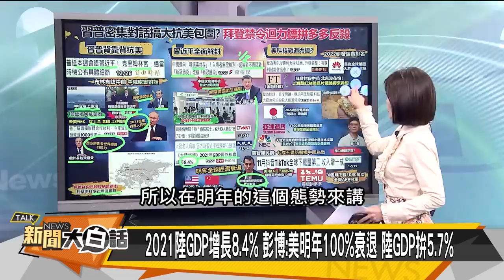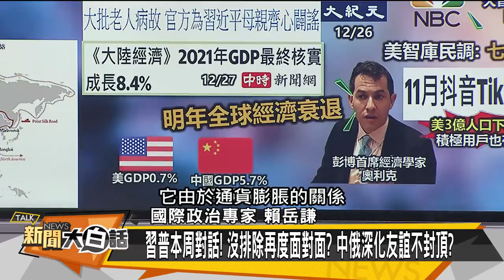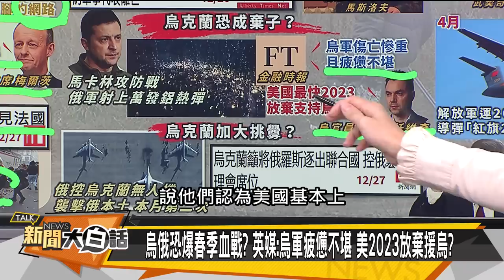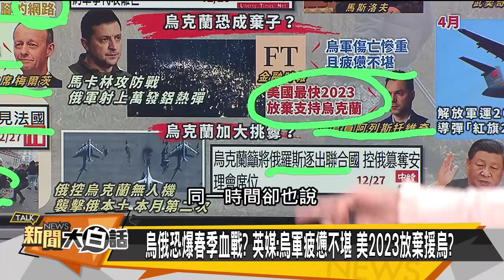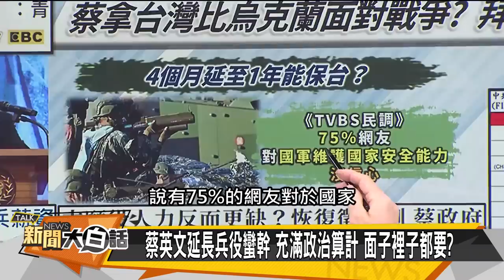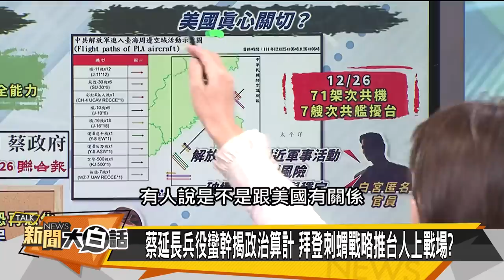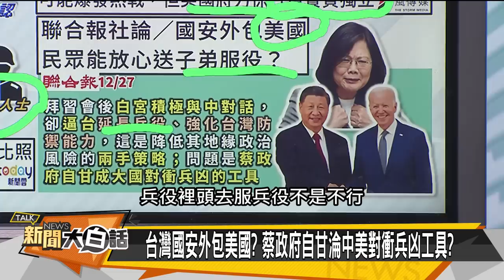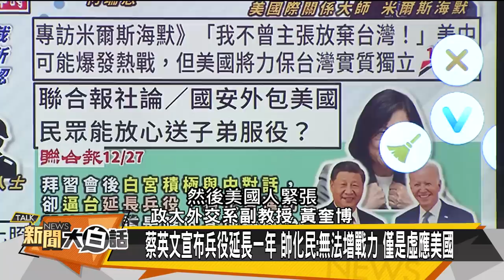歐洲40兆歐債爆了？拜習鬥英法德慘了 新聞大白話@tvbstalk 20221227 (字幕版)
本集來賓：帥化民、賴岳謙、黃奎博